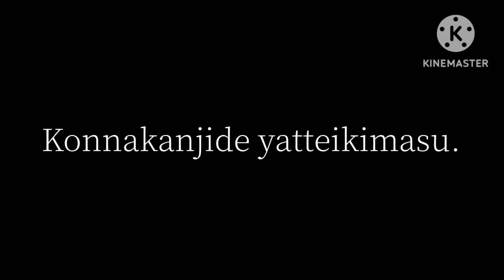This is NIPPON「スプラトゥーン 基礎編」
これが日本のスプラトゥーンの基礎という文化です